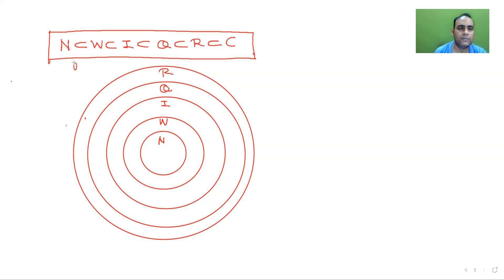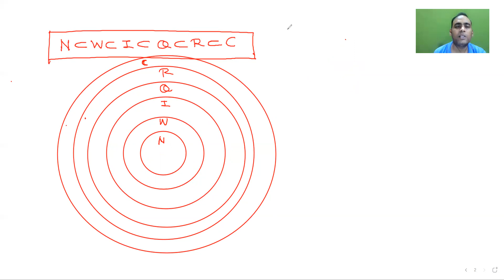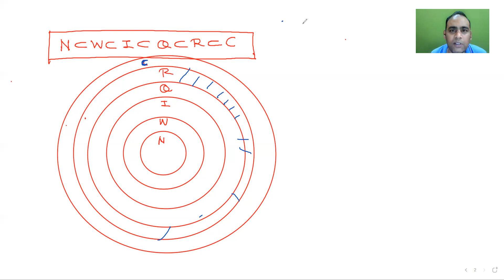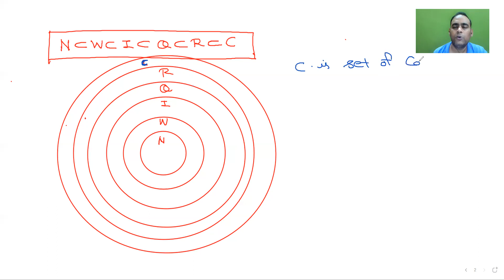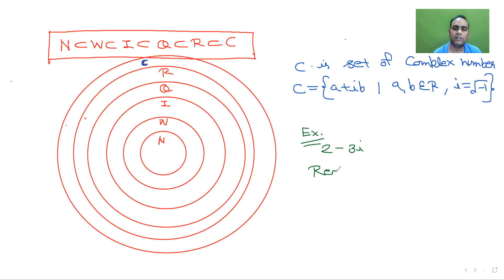complex number, Lecture 3